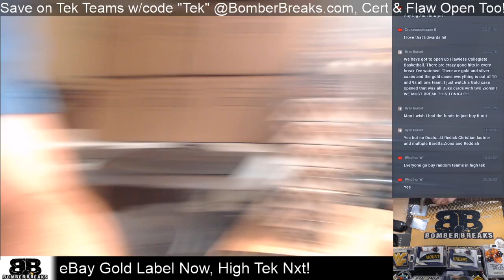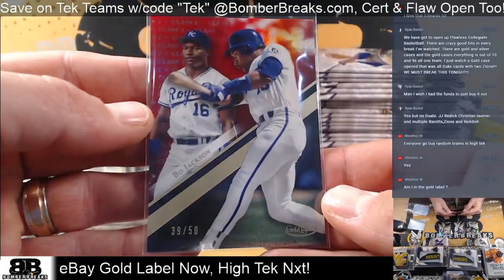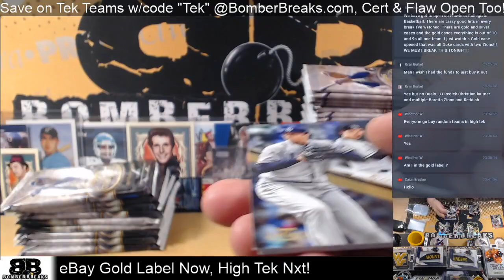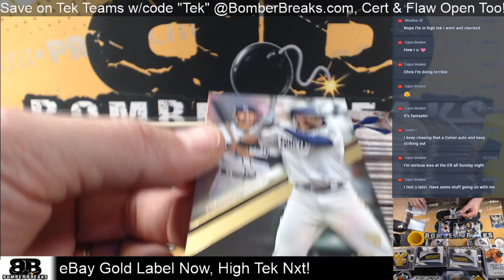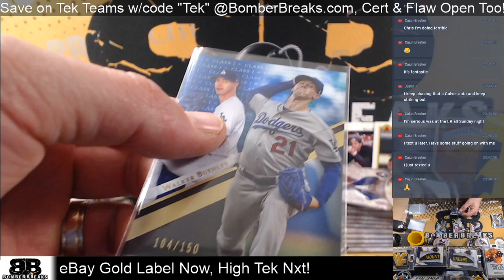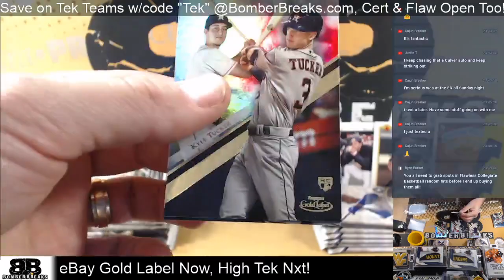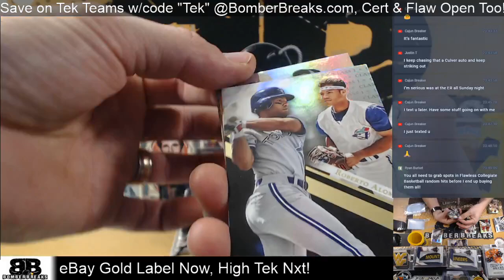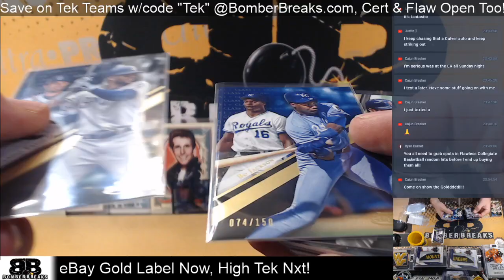eBay Wednesday 19 Gold Label Half Case Break 11 13 19